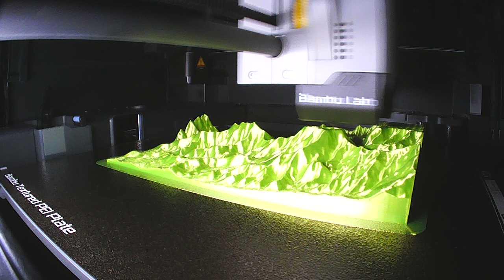timelapse 2023 10 24 21 37